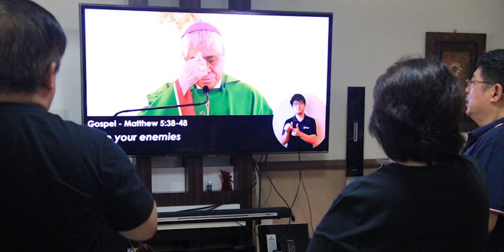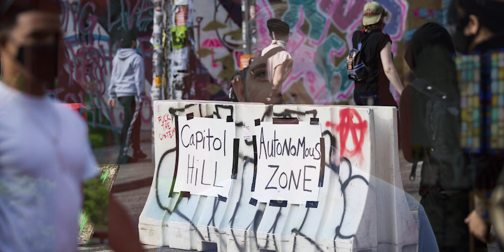Take 5 - Returning to Mass - June 11, 2020